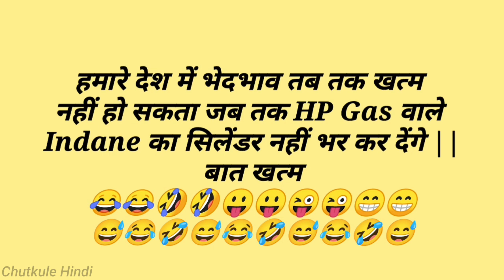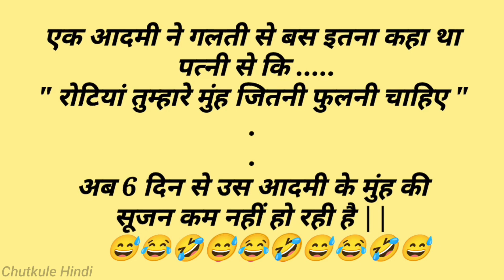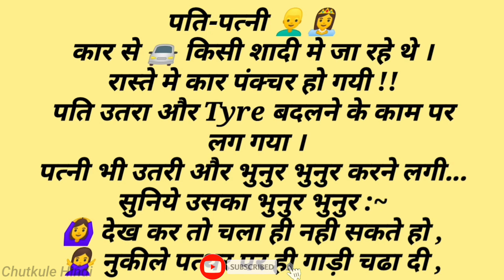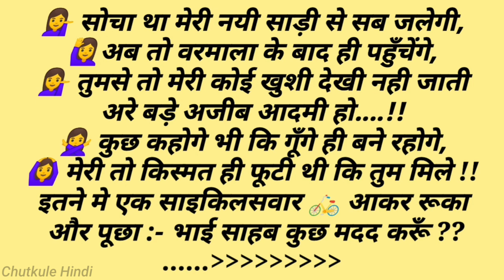हंसी रोक नही पायेगे🤣 चुटकुले 🤣Funny Chutkule Funny video Comedy Status Shorts | Hindi Funny Part 126